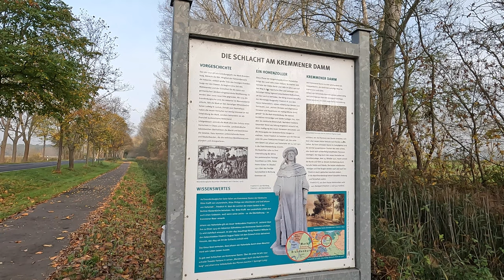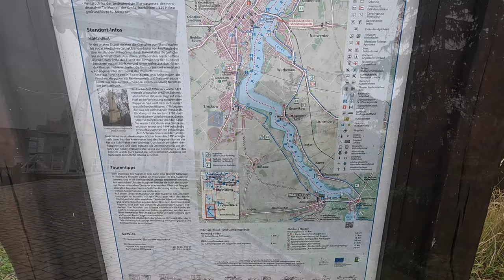Radreise Nördlich von Berlin | Oktober 2022 | #3 Von Oranienburg nach Neuruppin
Nördlich von Berlin gibt es viele Seen und Orte die ich mir mal ansehen wollte.
Bei sehr warmen Wetter ging es nun daran, sie anzuschauen.
An Tag 3 wird es nebulös.

Gefahren: 31. Oktober 2022

Kamera:
GoPro10/8 Hero Black in der Hand
Sony ZV-1